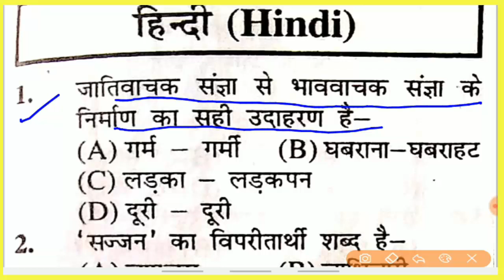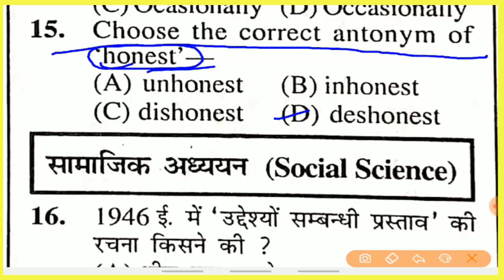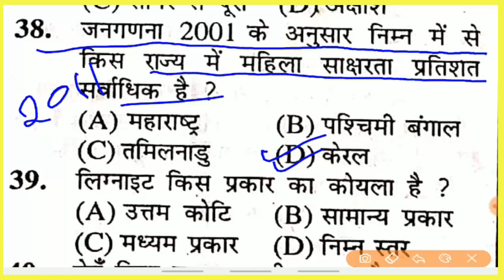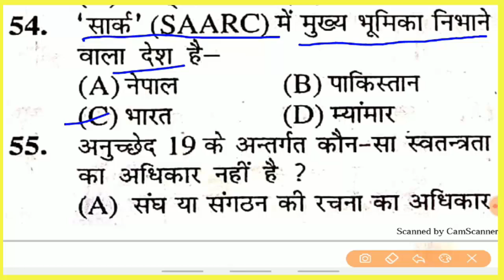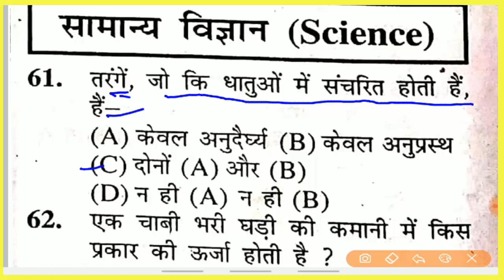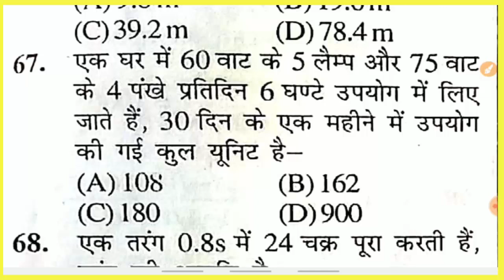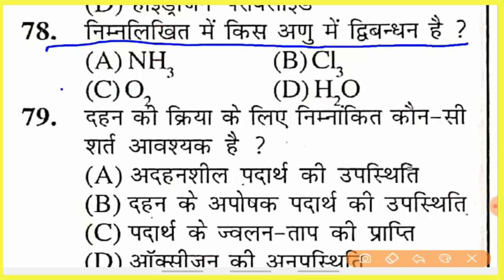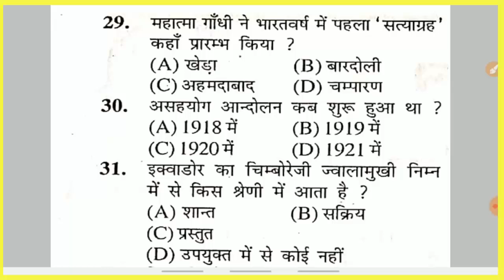Bihar D El Ed Special Test 11|Bihar D.El.Ed Live Test|Bihar D.El.Ed live Class|Bihar DELED Exam 2020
PDF के लिए टेलीग्राम में STUDY 24 ग्रुप ज्वाइन करें

GK/GS क़्विज में भाग लेकर आप जीत सकतें हैं लाखों रूपये मैंने 75000 हजार जीता है
 31 MARCH 2020 तक|| ये रेफरल कोड डालें ( RAJUK972161 ) और आप 1100 रुपए तुरन्त जित सकतें हैं|| DOWNLOAD QUREKA GK/GS QWIZ APP.
I am playing Qureka GK/GS QWIZ to win Rs 29,000 this month. You too can win, use my invite code RAJUKU972161 to sign up.

हेलो एप्प डाउनलोड करें और ये रेफरल कोड HKMDUA डालें और
आप जीत सकते हैं 350 रूपये||

PLATEFORM NTPC SPACIAL BOOK
Railway Mathematics Previous Year Solved Paper 3200+ Prashnottar Sangrah The Platform Vol 1 RUKMINI PRAKASHAN

Rukmini Railway Group-d Question Bank 2018 (Vol 1 TO 3) 3 book Sets
by RUKMINI PRAKASHAN

NEW REQRUITMENT 2019

NOTIFICATION

SYLLABUS

CUT OFF

RESULT

EXAM DATE

ADMIT CARD

NEW NOTICE